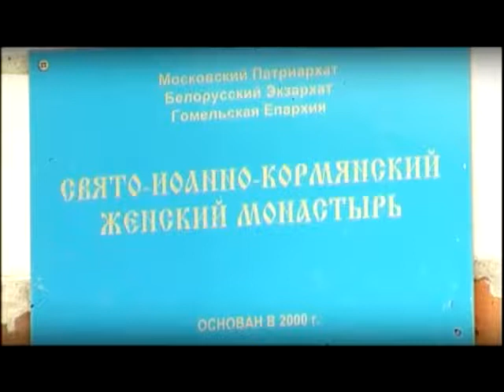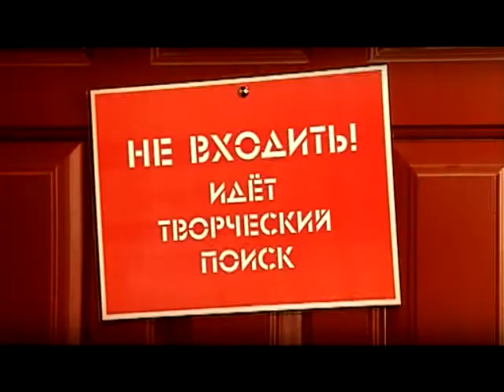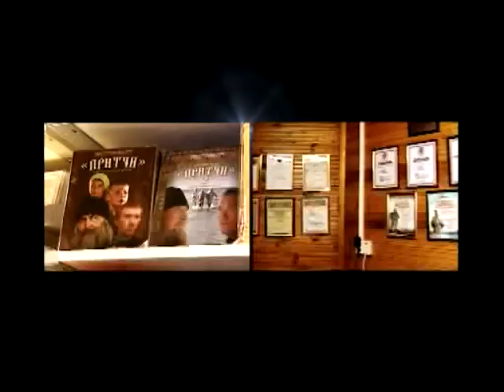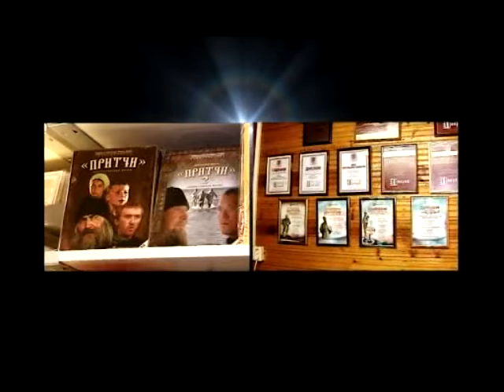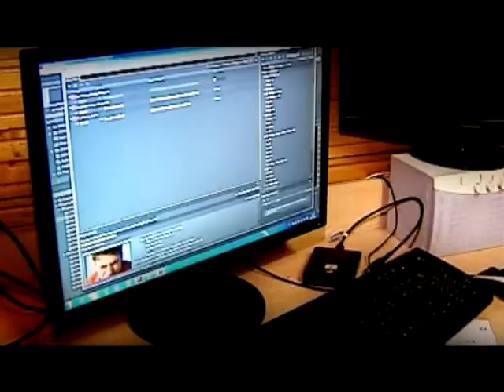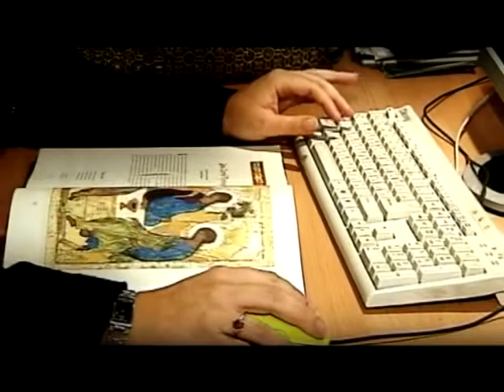Крыж Мірскаму замку. // Іаан Кармянскі. // Кінастудыя пры кляштары. CIЛА ВЕРЫ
В этом выпуске проекта "Сила веры":
- Крест Мирскому замку.
- Иоанн Кормянский.
- Киностудия при монастыре.

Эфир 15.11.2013